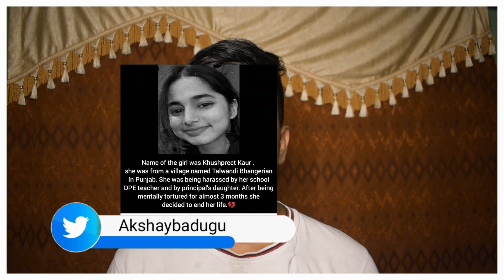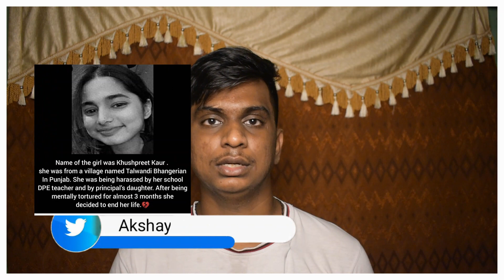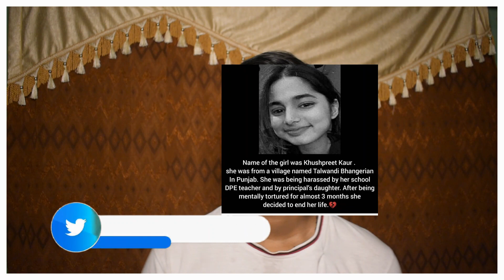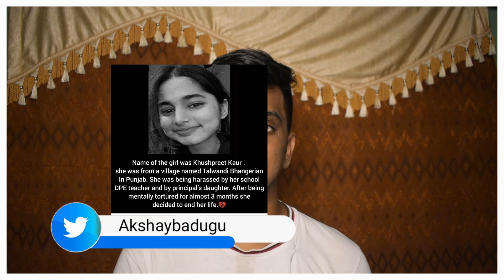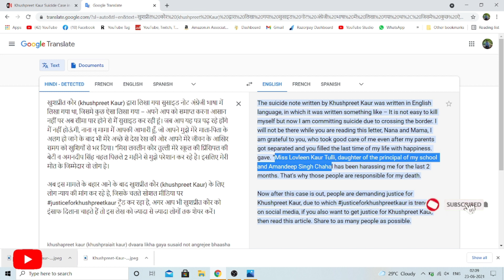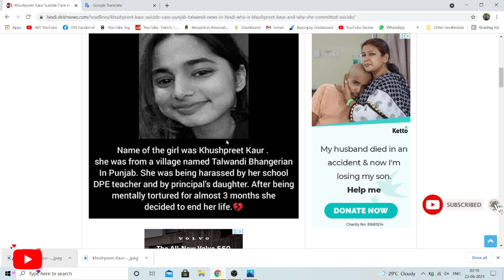Justice For Khushpreet Kaur || Khushpreet Kaur Suicide Case Complete Analysis Details || In Telugu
Hello friends, a few days ago, the news that was embarrassing to humanity came out of Punjab, yes friends, Moga: In the suicide case of Khushpreet Kaur, a class 11 student of Day Boarding SBRS Gurukul School located on Ludhiana Road , the maternal grandfather of the student. He made serious allegations against the school administration and the police . Jasvir Singh, the maternal grandfather of the victim girl, says that Khushpreet Kaur was called to school even on holidays, but Khushpreet did not want to go to school, but the principal's daughter used to force her to school.

Hey!! I am Akshay Badugu, Second year Student at 📍 Archaya, Bangalore 🏫 pursuing Political Science . I enjoy reading books 📚 and solving problems 📝 using Economics 💻. This channel is on college, growth 📈 and everything in between. We'll be talking about productivity ⏳, work life balance, career and more.

💻New Laptop - Macbook Air M1
💻Old Laptop - Acer Nitro 5
🍎Tablet - Apple iPad
🔊Speakers - Sony
💾Hard Drive -Sony HD-B1 1TB External Slim Hard Disk (Black)
💡 Ring Light
🎥Tripod Stand
🎥Gorilla Tripod
🎙BOYA M1
📷Camera - Nikon D5600
📲Phone Holder
📱 Phone - Oneplus 8t
📱 Phone - Oneplus nord 5g
🎧Headphones -Cosmic Byte GS410 Headphones with Mic
🎧JBL Earphones

♦▶AMAZON Prime
♦▶Amazon Business Bounty
♦▶Audible Bounty

Steps after entering into my channel:

♦▶LIKE ( If your really happy with my explanation, give a like)